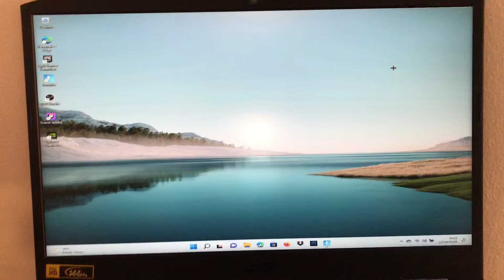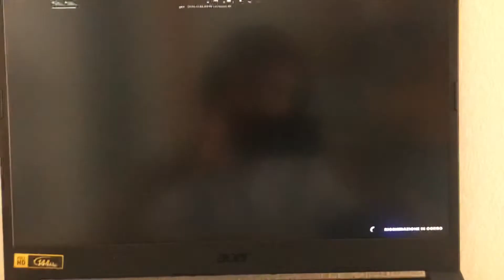Come mettere la stretched su fortnite in un solo passaggio!! (per tutti i pc)